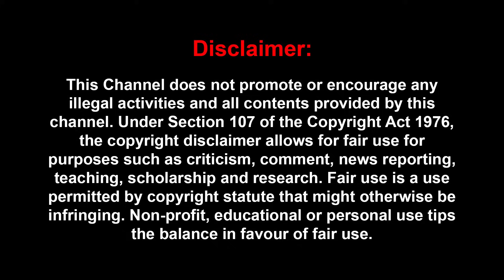திமுக தொடமுடியுமா? இது வரை எத்தனை பேர் மோதி பார்த்தங்க... அசைக்க முடியல | ANNAMALAI | PRIYAN |BJP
திமுக தொடமுடியுமா? இது வரை எத்தனை பேர் மோதி பார்த்தங்க... அசைக்க முடியல | ANNAMALAI | PRIYAN |BJP|  MODI | MKSTALIN | DMK |